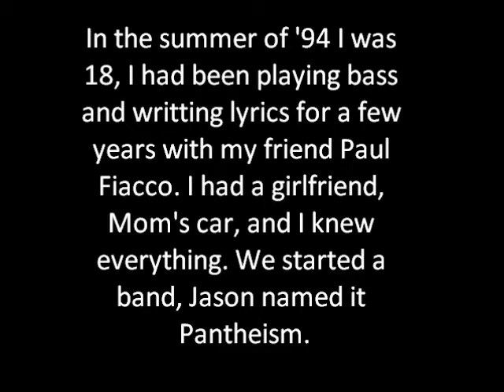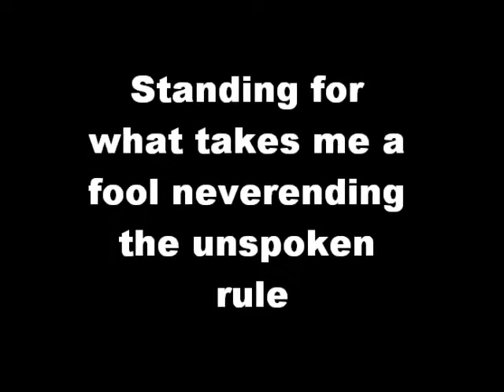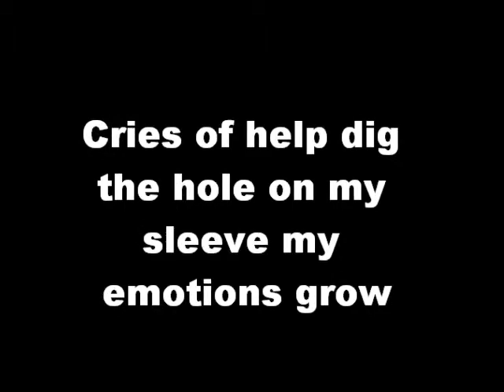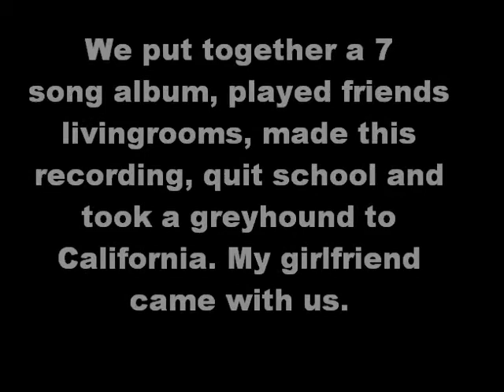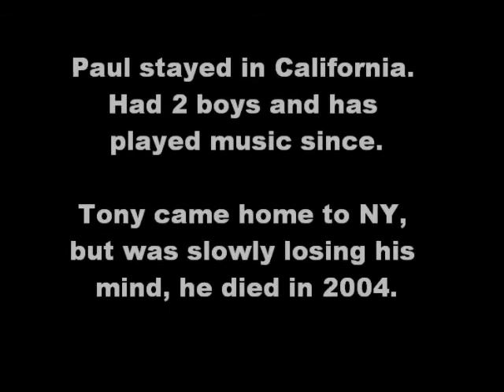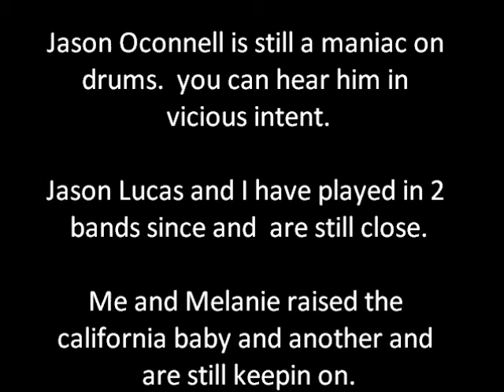Final Cry - Pantheism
The story of Pantheism